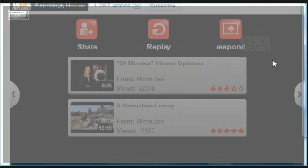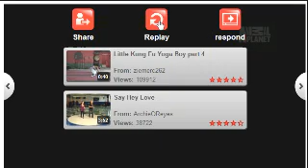Lost Tapes: Nightmare of your Life (Asl)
Lost VIDEOS, TAPES
@COPYRIGHTED BY ANIMAL PLANET